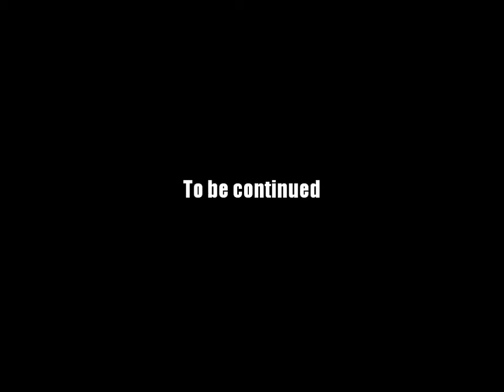AQ Worlds "The Unkillable" (Quest)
Quest:The Unkillable

NPCs:Doom Vault

Monster List:Grim Shelleton

Turn in:Shelleton Slain x3

Equipment Won:None